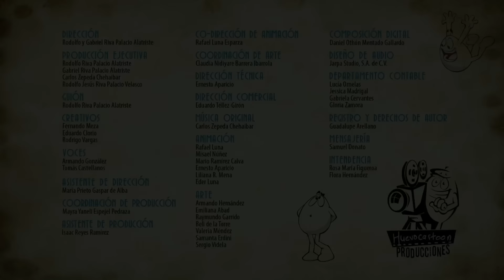Huevasesino "ESO"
¿Viste la película de "ESO el payaso asesino" (IT en inglés). Una joya del terror del siglo pasado jajaja. Checa la escena donde Georgie se encuentra con el payaso y desaparece para siempre...